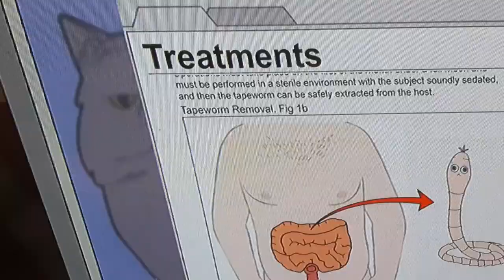TRAILER PARK BOYS ANIMATED: PEPPERONI COBRA (SEASON 1 EPISODE 2)